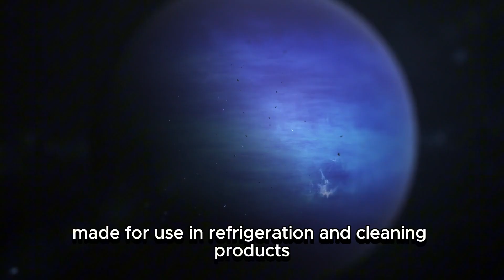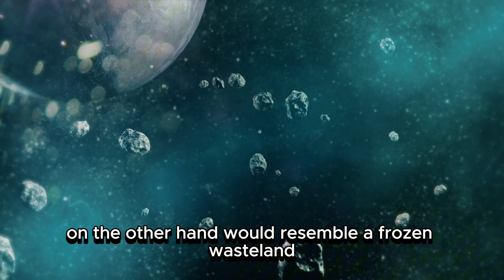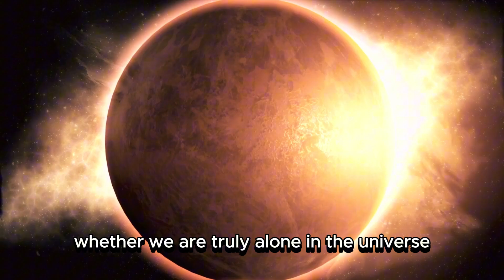James Webb Telescope Discovers TERRIFYING City Lights On Proxima B!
🌌 TERRIFYING City Lights Detected on Proxima B?!
The James Webb Space Telescope has just made a discovery that has shocked the scientific world — strange, organized city-like lights shining from the surface of Proxima B, the nearest exoplanet to Earth. 😨

Could this be the first undeniable sign of an intelligent alien civilization — or is something even darker lurking in the shadows of this distant world?

⚠️ Scientists are calling this detection "deeply unsettling"... and the implications? Earth-shattering.

🪐 In This Video:
• 🔭 How the James Webb Telescope detected the eerie light patterns
• 🌃 City-like grids glowing in the dark — artificial or natural?
• 🧠 What top physicists are saying about the shocking discovery
• 👽 Could this be proof of extraterrestrial intelligence on Proxima B?
• 🚨 Why some experts are warning us not to make contact